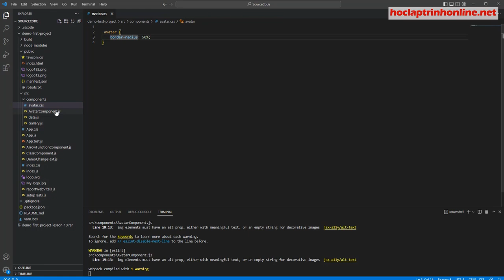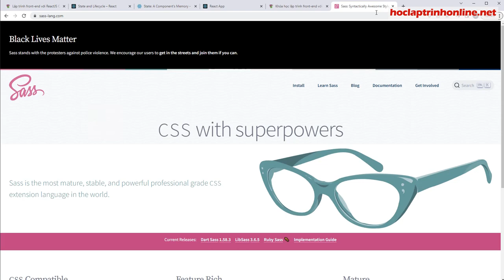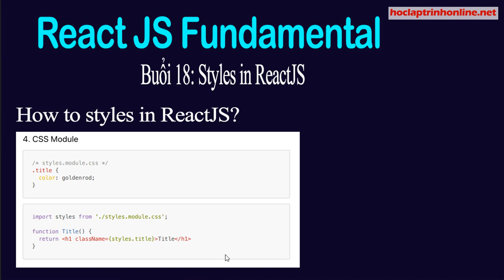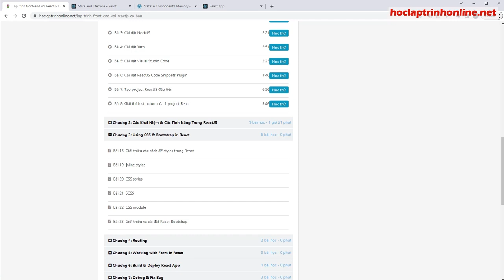Lập trình front-end với ReactJS Cơ Bản Buổi 18 - Styles in ReactJS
Khóa học lập trình front-end với ReactJS Cơ Bản  - Buổi 18 - Styles in ReactJS